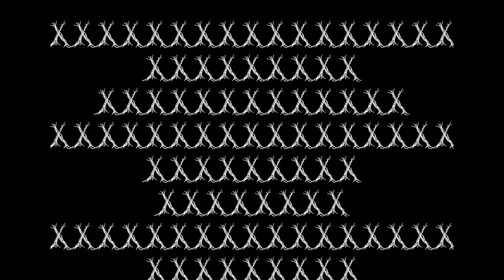Stop The Apocalypse